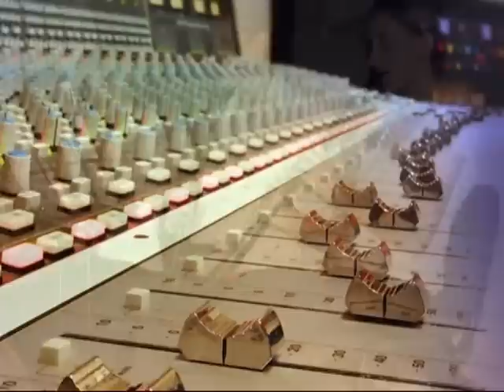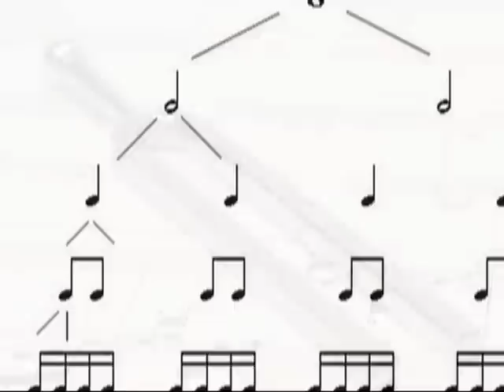CIVICA SCUOLA DELLE ARTI ACCADEMIA DI MUSICA DEL MUNICIPIO ROMA III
La Civica Scuola delle Arti è un' Accademia di Musica che brilla per organicità e modernità del progetto didattico, per la qualità della Docenza e per l'ampia offerta di eventi. Dai primi anni di studio fino alla professione, la Civica Scuola delle Arti garantisce una formazione di alto livello, incentiva la creatività· e fornisce stimoli e tante opportunità· di confronto: attività· musicali collettive, esercitazioni, saggi, esami, conferenze, seminari e masterclass, fino alla produzione musicale concertistica.
 La struttura, sita nel cuore di Roma nello stesso stabile del Teatro Italia (1000 posti) e del Teatro delle Muse (300 posti), dispone di sala multimediale, sala informatica, sala per esercitazioni concertistiche, sale studio, sala prove insonorizzata e recording studio per formazioni fino a 40 elementi. L'allievo diventa così protagonista di un sistema integrato di risorse interamente finalizzato alla completa realizzazione della propria esperienza musicale.